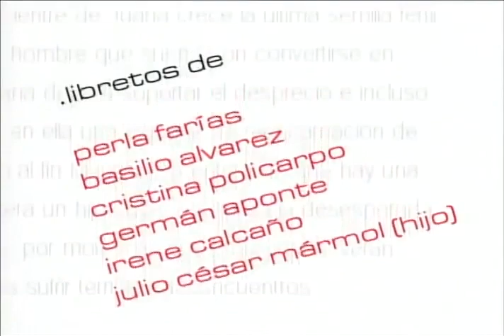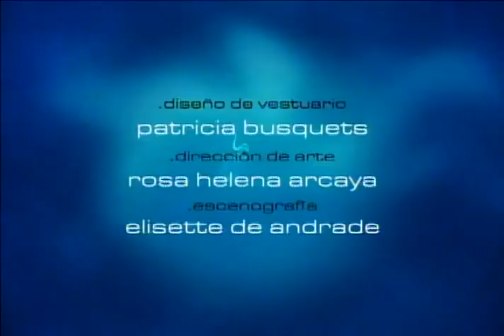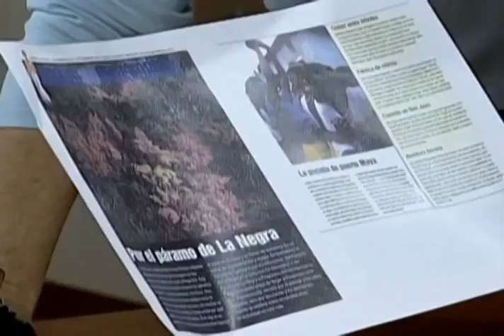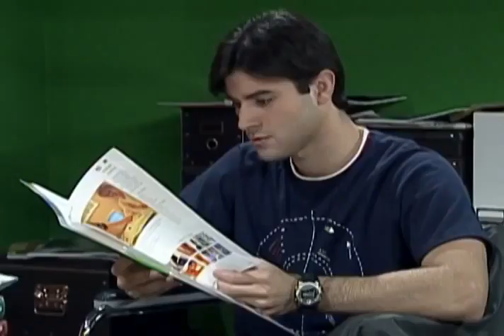Девственница / Juana la Virgen 2002 Серия 128